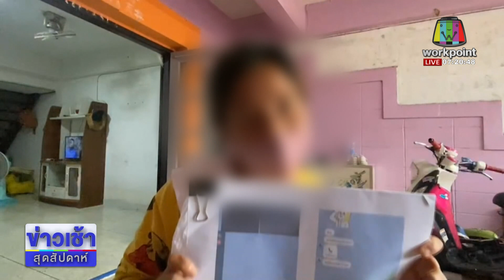สาวร้องทหารคุกคาม โชว์หนอน-ขอมีเซ็กส์ l ข่าวเวิร์คพอยท์ l 6 พ.ย.65